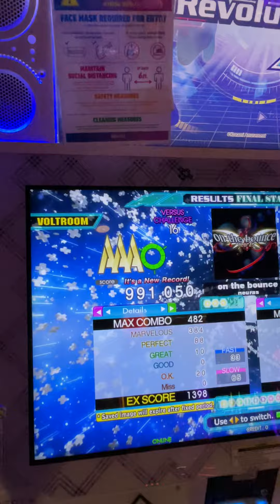[DDR A20 PLUS] on the bounce CSP 991,050 16 AAA #24!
x4.0 NOTE DARKEST LIFE4

On the bounce CSP is finally AAAed! Goddamn this chart sync sucks and the flow sucks and the music sucks and all sucks LMAO

But also at the same time if I can figure out where to doublestep and what not I could definitely decrease that gr count… so yeah we’ll see haha

Shoutout to SQUID for uh… forcing me to stop talking to myself LMAOOOO

(Ok I say 16 AAA #25 in the video but that’s my b it’s actually #24 i just wasn’t sure atm LOL)